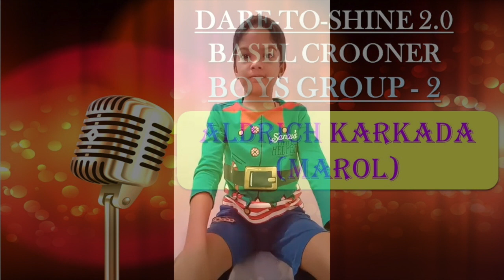Dare To Shine 2.0 | Basel Crooner| Vocals Solo Group 1 and 2 | U.B.M. Church Mumbai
"From the mouths of children and infants, You have ordained praise.." ~Psalm 8:2

Be blessed and encouraged as you watch this video from young singers of U.B.M. Church Mumbai praising God for His Holy splendor.